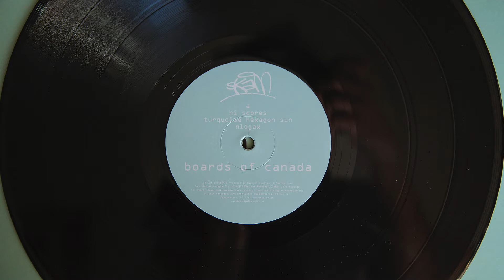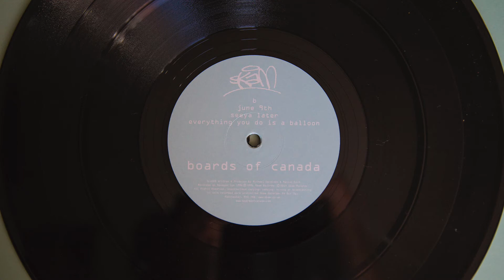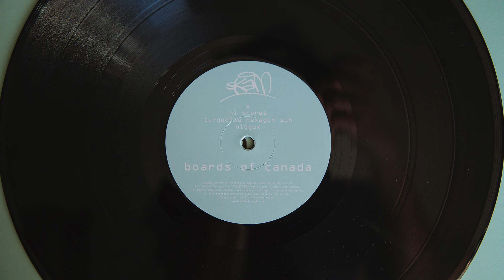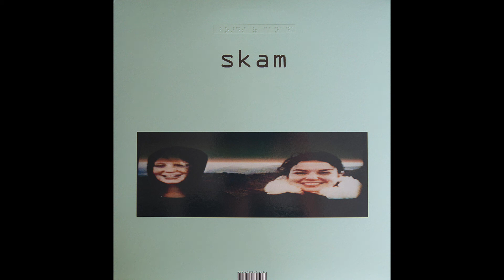Boards Of Canada - June 9th (vinyl)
Label: Skam ‎- Ska008
Format: Vinyl, 12", 33 ⅓ RPM, EP, Reissue, Remastered
Release: Boards Of Canada ‎- Hi Scores
Released: 2014
Recorded: 1996
Country: UK